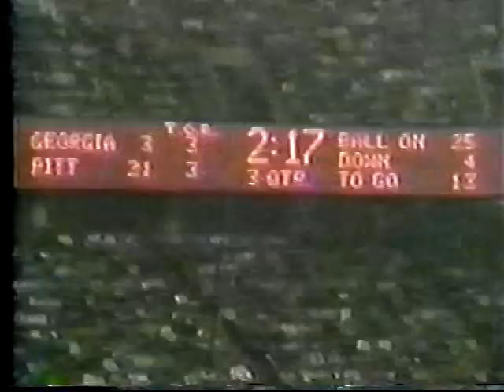1977 Tony Dorsett Runs in the Sugar Bowl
The greatest running back in my lifetime. Tony Dorsett rushed for 6,000 yards in his four years at Pitt.